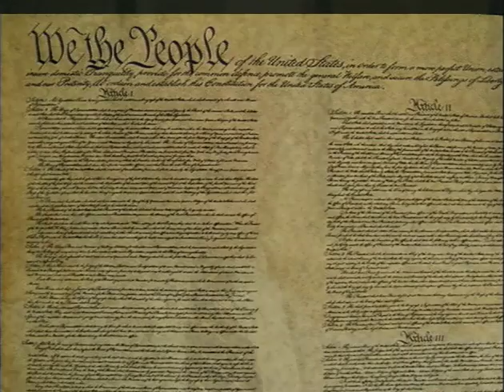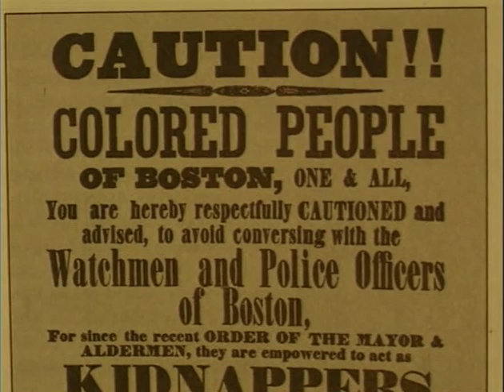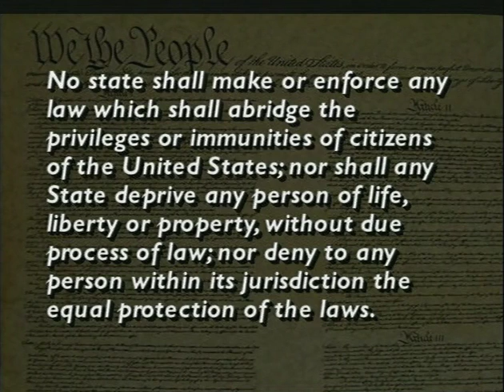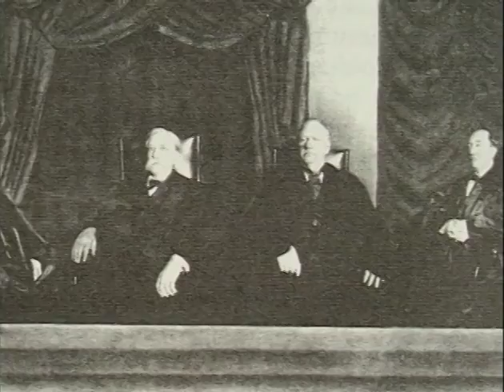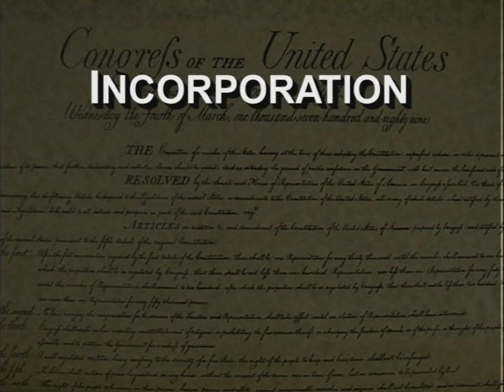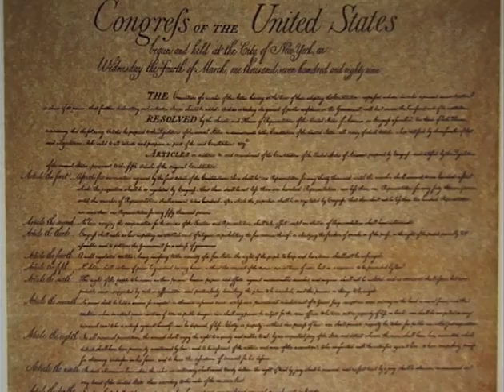Bill of Rights For Real Life: Incorporation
These lessons investigate due process and incorporation of the Bill of Rights against the states as provided by the Fifth and Fourteenth Amendments.